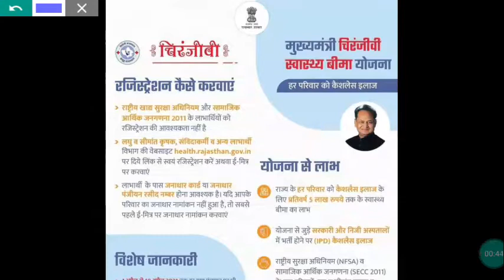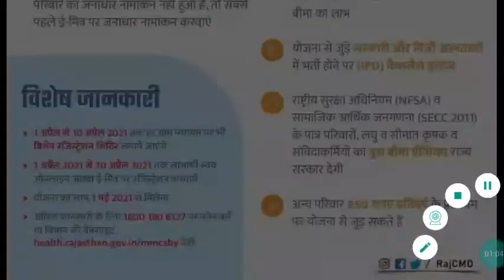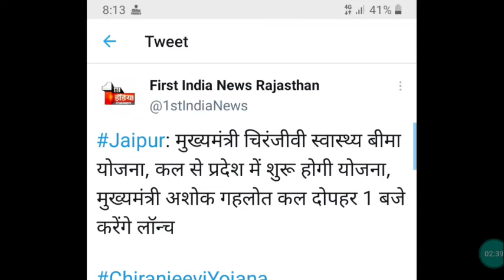राजस्थान चिरजीवी योजना जरुरी जानकारी | Rajasthan Chirnjivi Yojna 2021